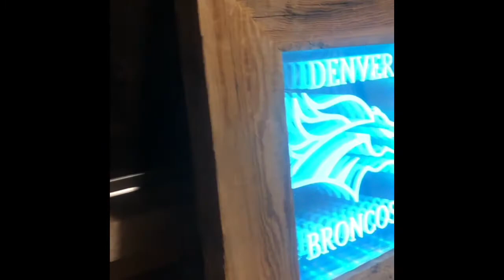infinity mirror creation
Infinity mirror